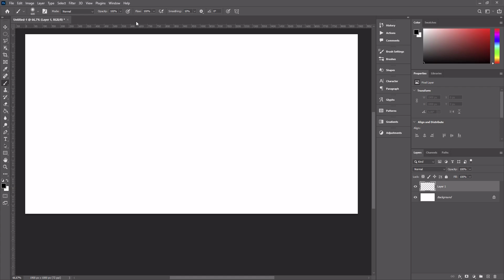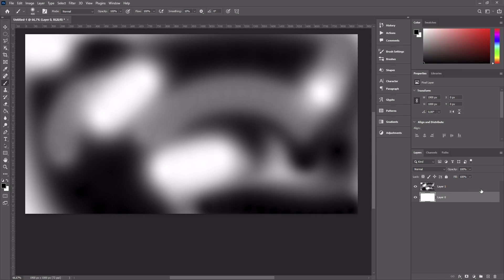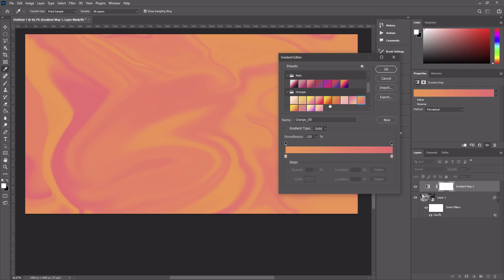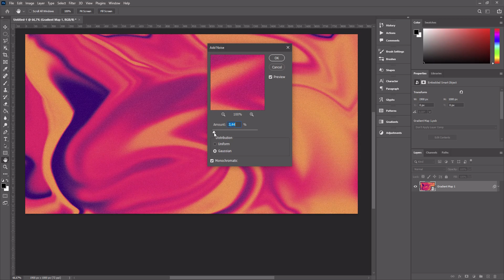Как создать зернистый абстрактный градиент | How to create a grainy abstract gradient in Photoshop